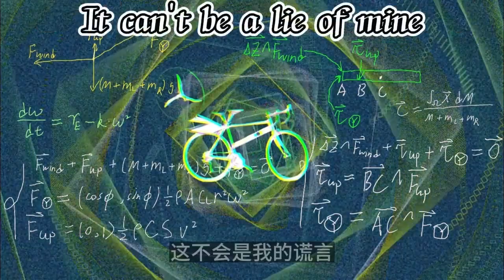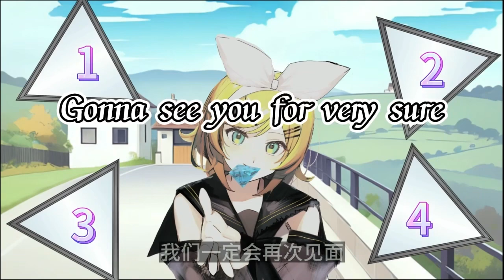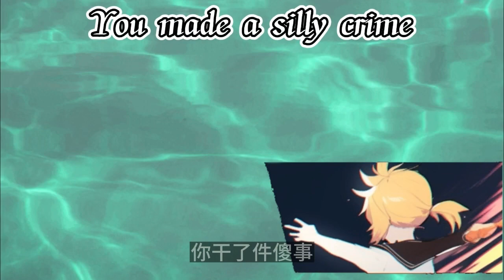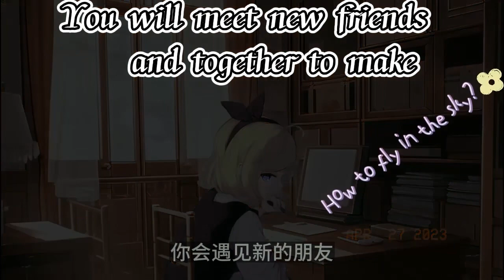Graze the Roof,but a Song【19TET】